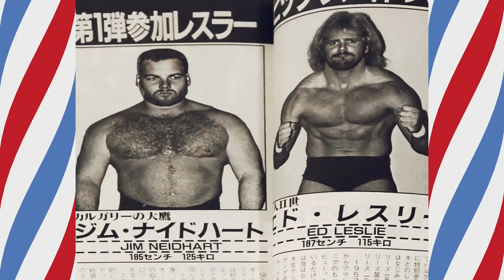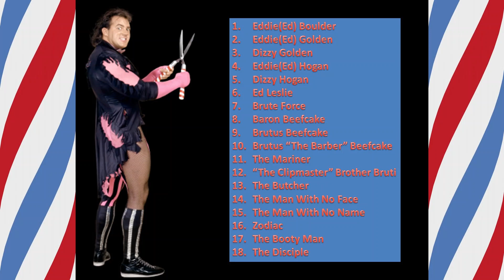The Many Faces Of Brutus Beefcake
Episode 241: The Many Faces Of Brutus Beefcake
Ed Leslie, most known by fans as Brutus "The Barber" Beefcake, is also known for the ton of gimmicks he's had over the years. Whether is was as Terry Bolea's(Hulk Hogan) little brother Ed Boulder/Golden/Hogan, being Brute Force, Baron Beefcake, Brutus Beefcake(pre-Barber), being the various WCW gimmicks he's had(Brother Bruti, The Butcher, Zodiac, The Booty Man, The Disciple); hell, even being called The Man With No Name. I go through every single gimmick of one Brutus Edward Brute Baron Dizzy "The Booty Brother Barber Butcher Clipmaster Disciple Mariner Zodiac" Boulder Golden Hogan Force Bruti Beefcake. Will go more in depth on his time as Brutus Beefcake(pre-Barber & The Barber) as well as WCW(since there was a lot of them); but went through all 18 of his gimmicks over his near 40 year pro wrestling career.